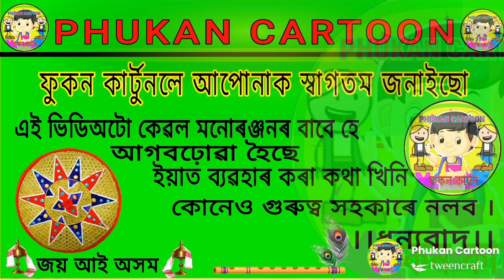বাবুলালহঁতৰ গাঁৱত doctor/Assamese Cartoon/Assamese Story/Corona vaccine Funny Video/hadhu/vebela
বাবুলালহঁতৰ গাঁৱত doctor/Assmese Cartoon/Assamese Story/Corona vaccine Funny Video/Hadhu/Vebela
Putola
Phukan Cartoon
Siya dutta
Karisma Saikia
Babulal new smartphone
Mobile
New Smart Phone
funny video
cartoon video
assamese cartoon
assamese cartoon story
Comedy cartoon
assamese cartoon comedy video assamese cartoon video
assamese cartoon comedy,assamese cartoon comedy Story
assamese story
assamese comedy video cartooncomedy Cartoon
comedy Cartoon
assamese cartoon2020
assamese cartoon movie ComedyCartoonassamese cartoon story
assamese cartoon video
assamese cartoon
assamese cartoon comedy video assamese cartoon funny video assamese cartoon comedy Story assamese cartoon 2020
assamese cartoonmovie ComedyCartoon,ComedyCartoon cartoon story
assamese cartoon
assamese funny video
assamese jokes
assamese video
assamese story
assamese short story
assamese hadhu
assamese new video
comedy drama
funny story
assamese cartoon video
cartoon drama
family drama
marriage ceremony
mehendi
mahimaa
bride
entertainment
fun
comedy
drama
assamese cartoon
assamese cartoon channel
assamese movie
assamese hadhu
assamese short story
nomami story
hahu buwari kajiya
love
family
friend
kitchen
rich
Putola
revenge
asomiya jomoni
assamese jokes
Assamese fun
Fun
Cartoon video
family drama
animation
cartoon animation series
assamese funny cartoon
assamese drama
asssmese video
assamese xadhu
assamese cartoon comedy channal
cartoon comedy video
funny story
funny video
tweencarft video
Putola video
cartoon story
assamese new video
cartoon drama
comedy drama
marriage ceremony
mehendi
bride
entertainment
comedy
drama
babli
assamese cartoon story
assamese song
asssamese cartoon new
assamese cartoon bhoot
axomiya cartoon
Assamese animation
assamese animation story new cartoon video assamese
2021 Assamese cartoon
Assamese Comedy Cartoon
telsura
telsura video
Vebela new smartphone
Zubeen Garg music
assamese putola
assamese hadhu
Mazza Creation
Cartoon Prince
Munukon
Patuli mahi